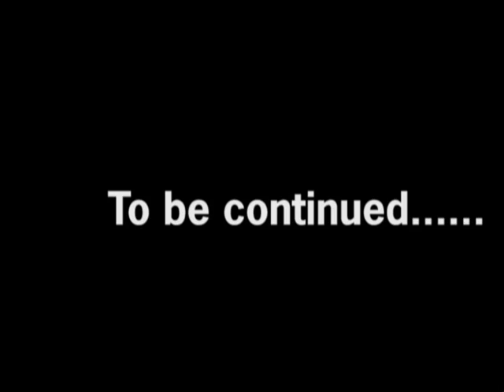Forty Cal (.40 Cal) - Yatta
Yatta's first video shoot filmed at The Ickies, 109th and Indiana, and 119th and Michigan. Shootout happens during filming. Shooter comes out gangway and starts shooting. Three people at the video shoot return fire. One person is shot in the leg. Police shut everything down. Film crew wasn't allowed to redo the ending of video so shootout was left in.